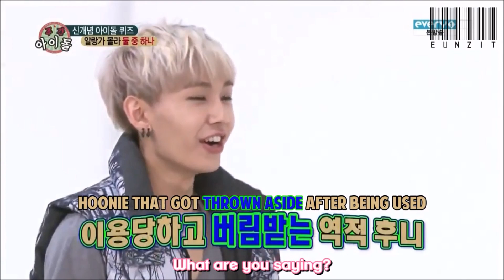[ENG] 131009 MBCevery1 Weekly Idol - Bomi, Ilhoon MC Cut (2/2)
REMOVE WITH FULL CREDITS

Ask me anything at ask.fm/eunzit